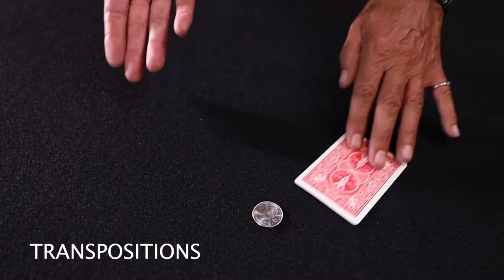Quantum Coins and Cards (Trailer)